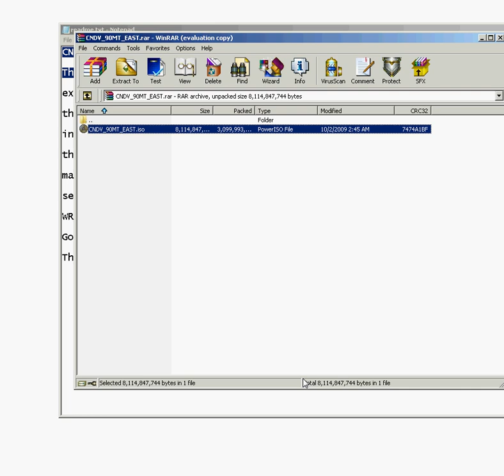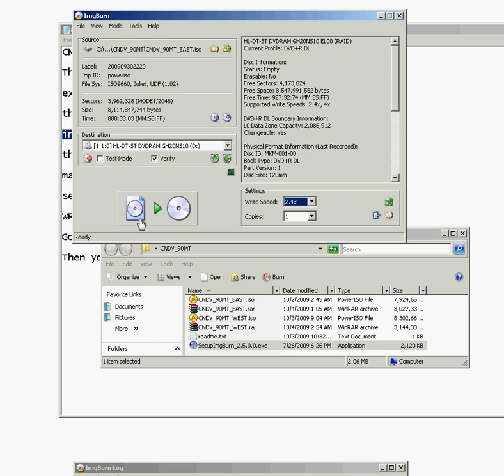Avic D-3 upgrade to CNDV-90MT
I cannot take credit for this but am happy to share it.